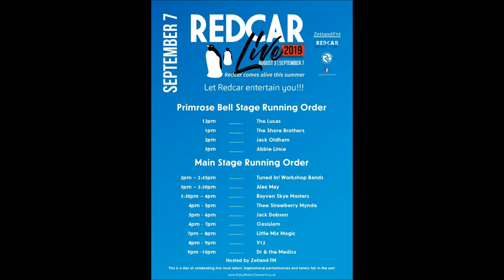Thee Strawberry Mynde - Try As I Might (Redcar Live 2019)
North East Garage/psych band Thee Strawberry Mynde at the Redcar Live event Saturday 7th September 2019.